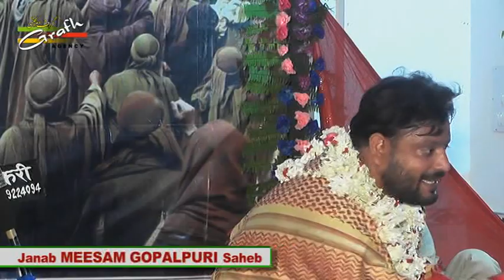Janab Meesam Gopalpuri | Jashn Eid-e-Ghadeer 1438 2017 | Masjid Khadijatul Kubra Nagdopur Mau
All India Mahfil-e-Maqasida
JASHN-E-EID-E-GHADEER 1438
Venue : MASJID KHADIJATUL KUBRA, NAGDOPUR, MAU      Organized By : SIPAH-E-HUSAINI, NAGDOPUR

Presented By : Mohd. Asghar Kintoori & Karrar Haider Jaan Jarwali
Cameraman : Rahul Singh Chauhan
Camera Asstt. : Kumail Ali, Yusuf Raza, Mehdi Hasan "Sonu"
Production Manager : Mahtab Husain & Mahmood Rizvi
Video Editor : M. Abuzer Kintoori

Aijaz(Josh-e-Azza) 2018
Ashfaq-Marchant 2018
Awaz-e-Karbala 2018
Azadari-e-Murshidabad
Daniyal 2018
Dar-e-Batool 2018
Hala Party
Qurban Jafri
nohay 2018
sarwar 2018
nohay 2017-18
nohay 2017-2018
nadeem sarwar
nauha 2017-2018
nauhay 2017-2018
nohay
how to
scrapbooking (hobby)
noha
epic
daniyal
islam
shia
2018
farhan
allah
iraq
song
lyrics
album
naat
qawali
duwa
salawat
ibadat
talwar
tatbeer
zanjeer
qama
azadar
pursa
sham
karbala
matamdari